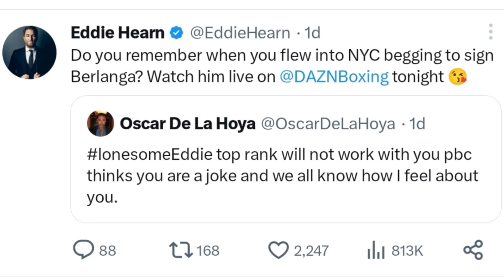EDDIE HEARN AND OSCAR GO BACK AND FORTH ON TWITTER 😳